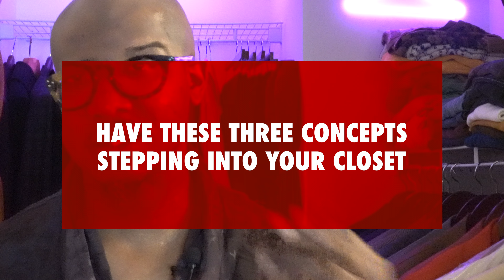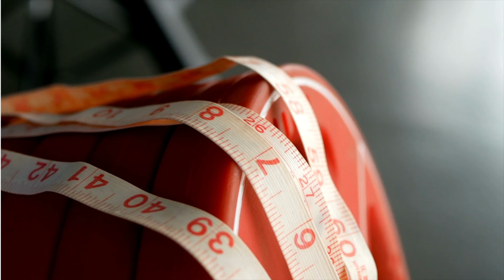"This 'Closet Clean Out' will Change your Life. Here's How!"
The video emphasizes the importance of one's closet as a reflection of their consciousness, emotions, and aspirations. It suggests that each outfit chosen from the closet builds confidence and conveys a clear and consistent statement.

Be more confident in yourself and your style

The script highlights the need for clarity and directness in both communication and wardrobe choices, encouraging viewers to remove items that do not align with their true selves. The concept of a concise wardrobe is introduced, emphasizing the care and maintenance of curated clothing.

The script also addresses concerns about repetition and financial investment, noting that a clear and concise style allows for versatility and different expressions. It concludes by teasing the next chapter on how to ensure smooth style transitions and offers assistance to those struggling with building a confident closet.

Step into the realm where your wardrobe becomes the script of your success. Discover the power of a concise closet, where each outfit tells a story of confidence, authenticity, and unwavering self-expression. Unleash the leading man within and embark on a 7-day journey with Man U script, where your style becomes your voice and your wardrobe becomes an empowering reflection of your truest self